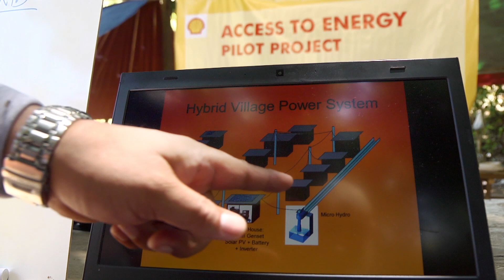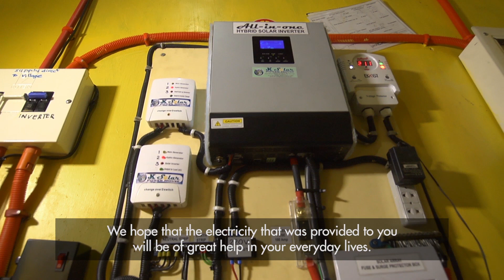Malampaya Access to Energy pilot project | Sustainability at Shell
DescriptionThe Batak people belong to more than 1.1 billion people globally who have no access to electricity. At night, they rely on light provided by burning wood wrapped in leaves. Now a new pilot social investment project combining solar energy and hydro power is bringing light to their homes deep in the forest of Palawan island. Watch how Shell Philippines, through the Pilipinas Shell Foundation, helped install a hybrid energy system to light homes and unlock opportunities for this community.